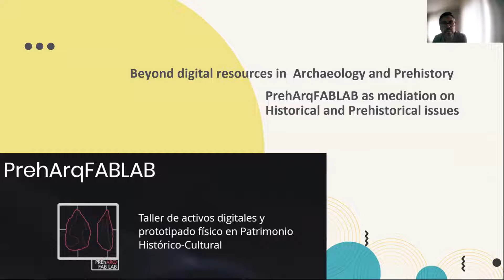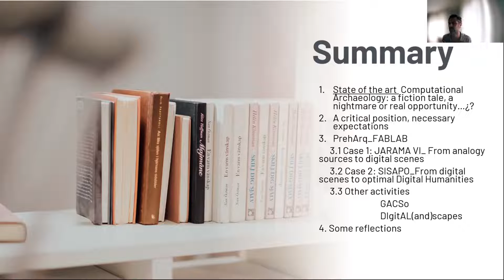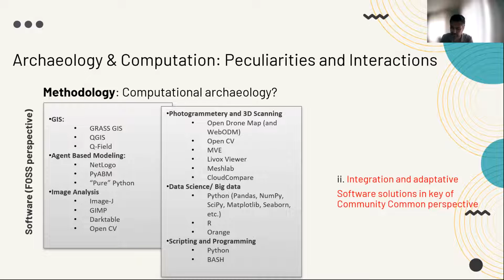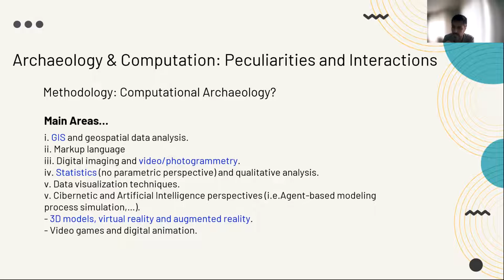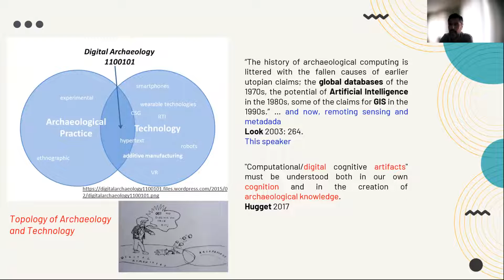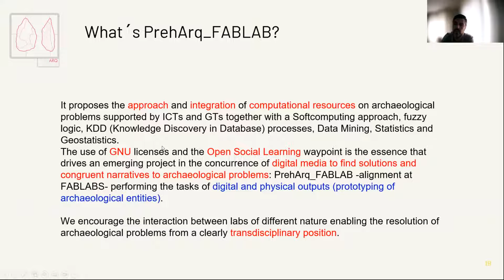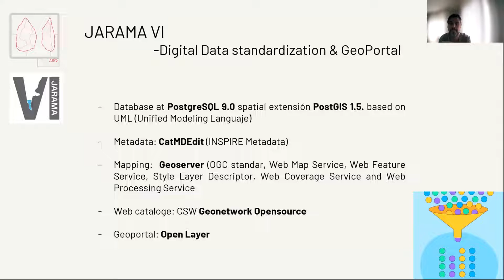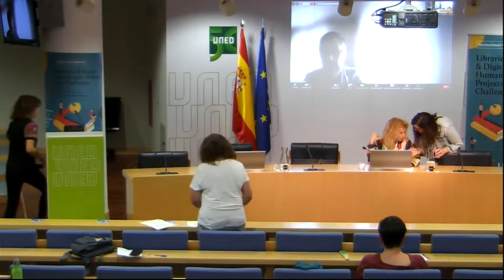Más allá de los recursos digitales en Arqueología y Prehistoria: PrehArqFABLAB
PrehArqFABLAB como mediación en temas históricos y prehistóricos.
Alfredo Maximiano Castillejo, Técnico,
Jesús F. Jordá Pardo, Profesor Doctor,
Mar Zarzalejos Prieto, Catedrática. Departamento de Prehistoria y Arqueología de la UNED